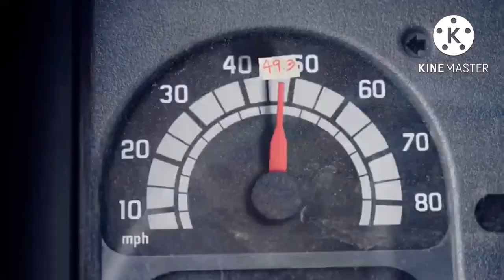Meerkat movies speed sparta Mario kart remix